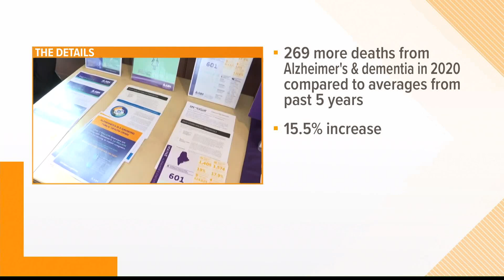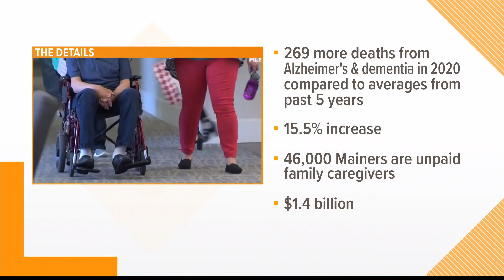Dementia-related deaths rise in Maine during the COIVD-19 pandemic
In Maine, there were 269 more deaths from Alzheimer’s and dementia in 2020 than compared to averages over the past five years according to Alzheimer’s Association.